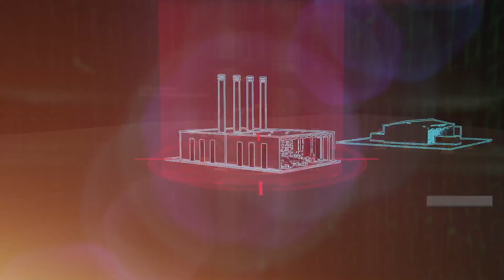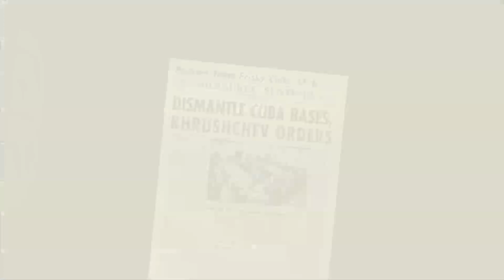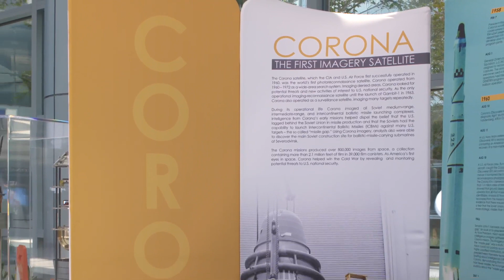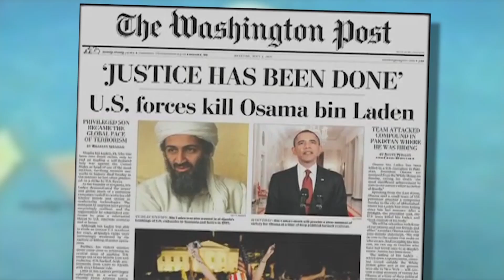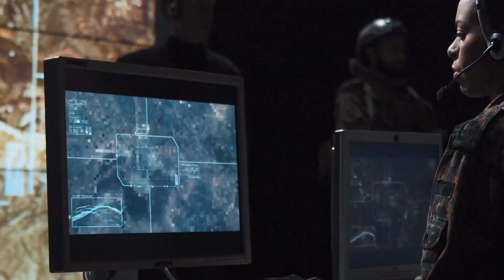30th Anniversary of NRO's GEOINT Directorate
The NRO's GEOINT (Geospatial Intelligence) Directorate celebrated its 30th Anniversary last December. Watch this brief overview of GEOINT's history and the contributions made as told by previous directors and subject matter experts. The GEOINT Directorate has been vital piece in NRO's mission supporting national security for decades and will continue to be for many more.